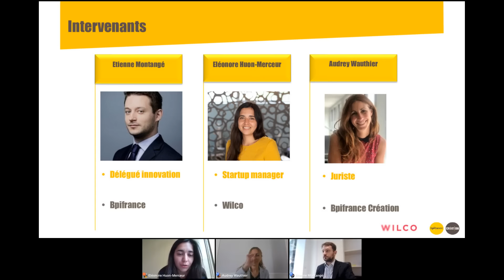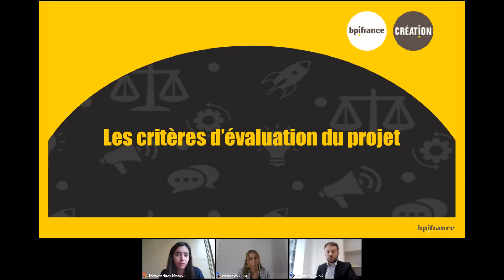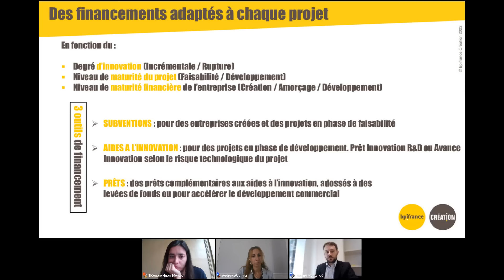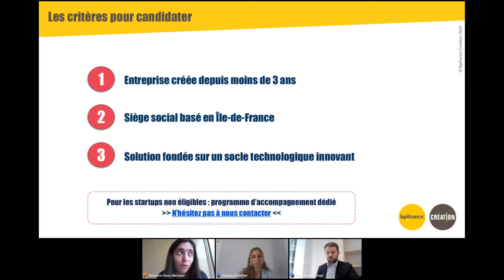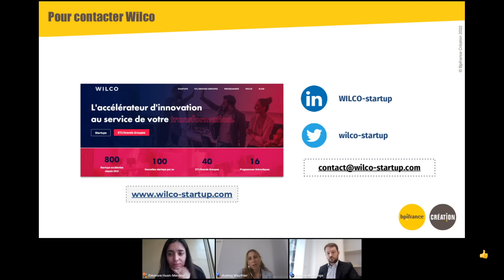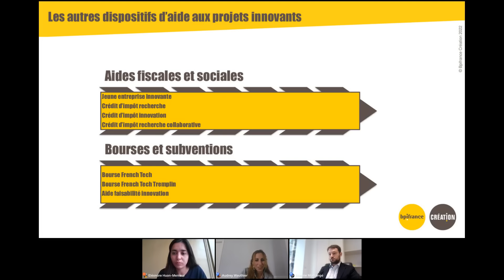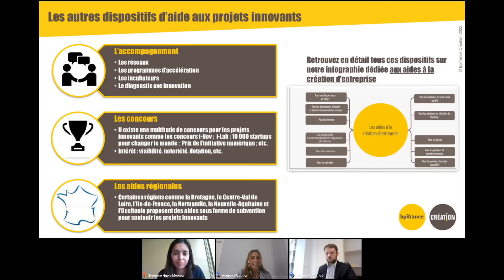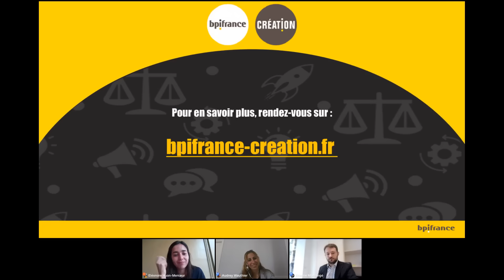Comment financer un projet innovant ?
Le financement de l'innovation
Sommaire
00:00 Introduction
04:40 Présentation du réseau Bpifrance
06:07 Qu'est-ce que l'innovation ?
10:23 Les étapes à respecter pour obtenir un financement Bpifrance
11:59 Les critères d'évaluation du projet
14:19 Des financements adaptés à chaque projet
19:41 Un écosystème riche d'accompagnement
26:26 Wilco, l'accélérateur d'innovation
31:09 Le prêt entrepreneur Wilco
36:46 Les autres dispositifs d'aide aux projets innovants
43:12 Questions-Réponses

Ce webinaire, qui s'est tenu le jeudi 15 septembre 2022, animé par Audrey Wauthier, experte en création d'entreprise chez Bpifrance, Etienne Montangé, délégué innovation chez Bpifrance et Eléonore HUON-MERCEUR, startup manager chez Wilco, a pour objectifs :
- de définir la notion de "projet innovant",
- d'expliquer le financement de l'innovation par le prêt d'honneur,
- de savoir comment obtenir la Bourse French Tech,
- de présenter les autres dispositifs existants pour financer la création et le développement d'un projet innovant,
- d'obtenir des conseils pratiques de nos experts.